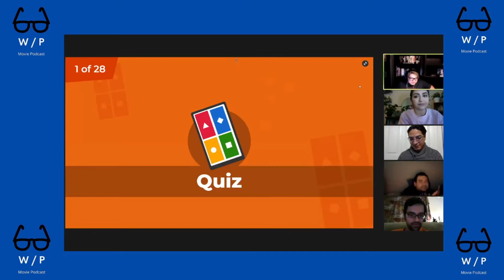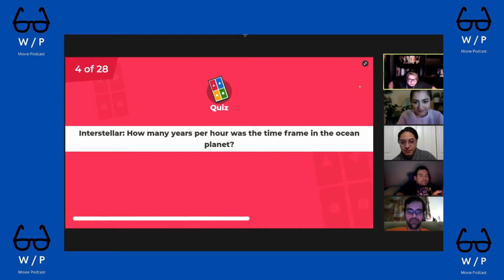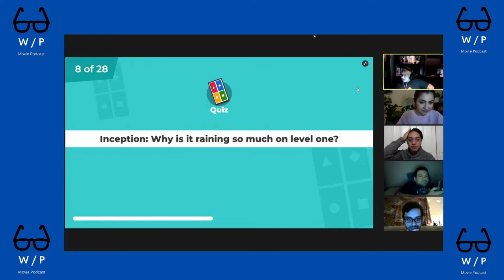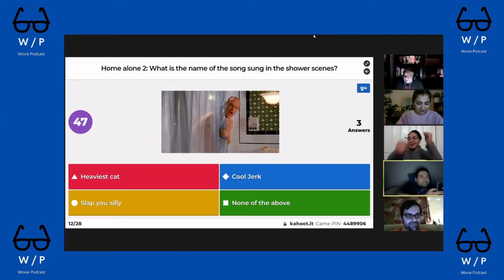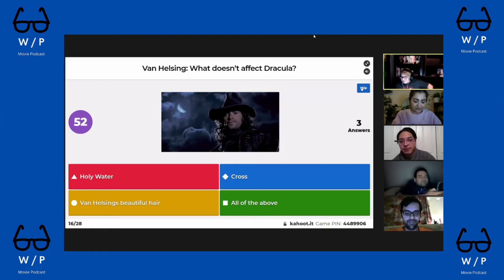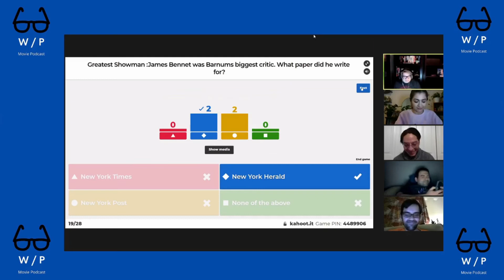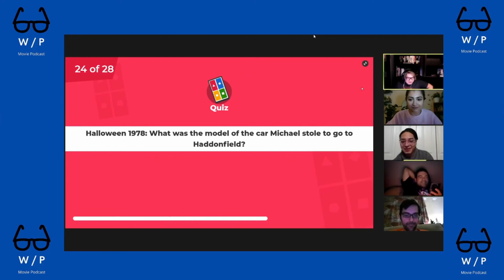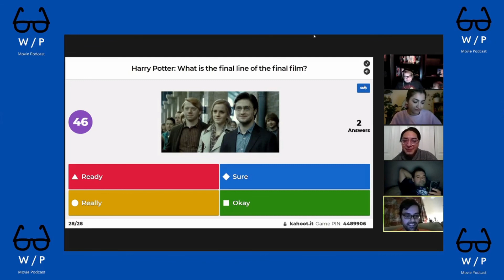W / P Cast vs Kahoot!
Isaiah made a trivia game with Kahoot to test his cast knowledge of the films they have done so far in the podcast.